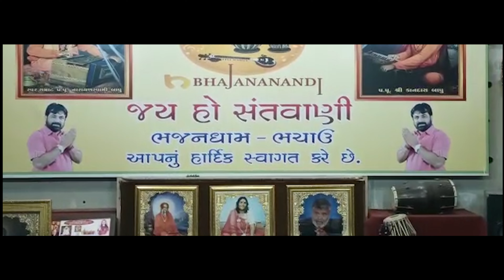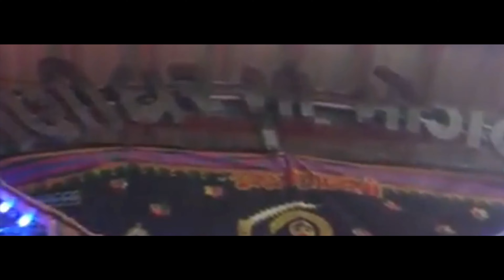કચ્છડો લેર કરે... || Bhupatdan Gadhvi || Kutchdo Ler kare...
Singer🎙️🎤- Bhupatdaan Gadhvi

Music🎹🎼 - Pratik vaidya

Lyrics🖋️✒️- Bhupatdaan Gadhvi

Recording🖥️💿📀- Sargam Recording studio,Kadi

VIDEO EDITING📽️🎥📹🎞️- Bhupat Gajjar & Harshad Gajjar,Khodal Films,Kadi

Video and DOP-Ketul Gajjar

Producer:Sargam musicals, kadi

અમદાવાદ શહેર પોલીસના જવાન શ્રી ભુપતદાન ગઢવી દ્વારા લખેલ તથા સ્વર પણ તેઓએ આપેલ છે.
ગીતને વધુમાં વધુ શેર કરવા વિનંતી છે.